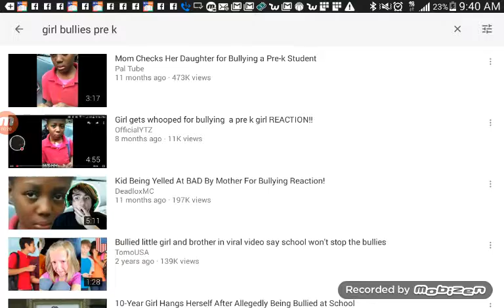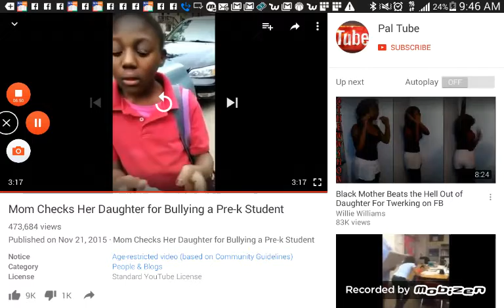4 grade girl gets a check for bullying a pre-k girl